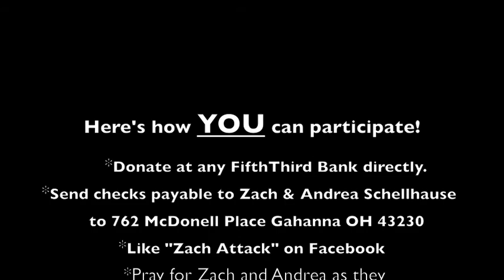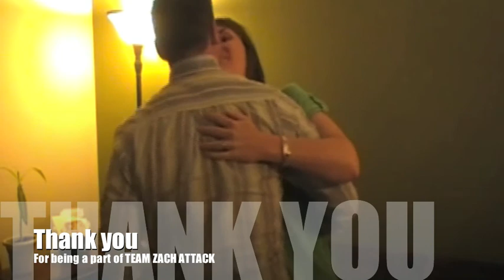Team Zach Attack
Zach and Andrea's story of battling cancer together.